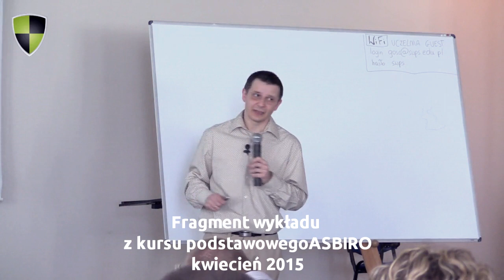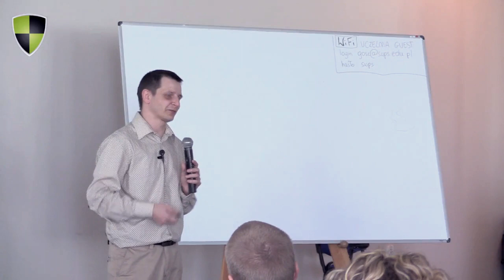Nie chce mi się pracować czyli jak flegmatyk staje się innowatorem!